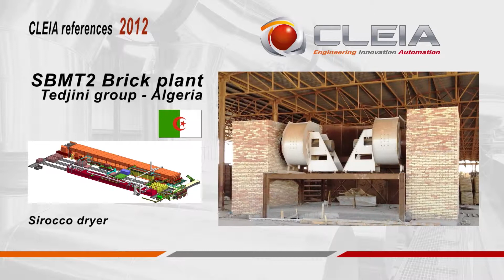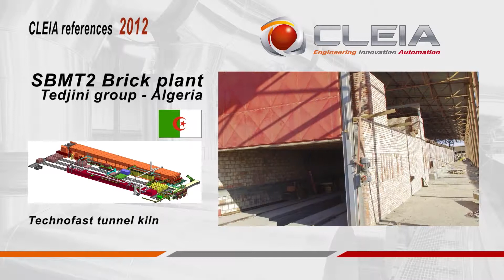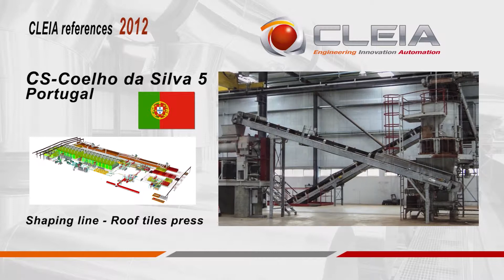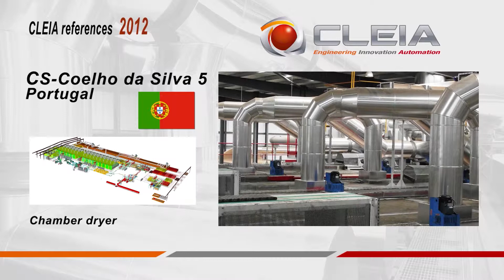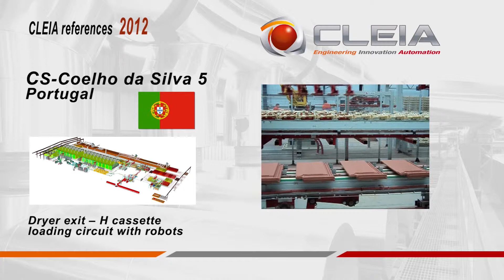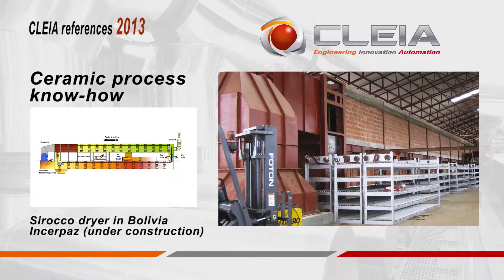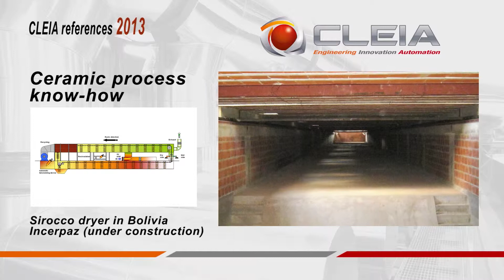CLEIA'S brick and roof tile plants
Units references by CLEIA.